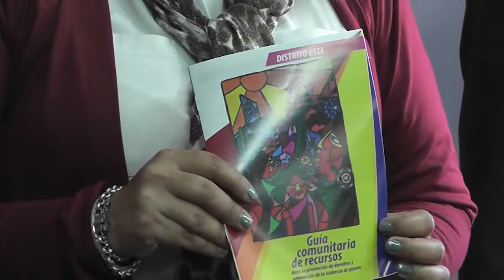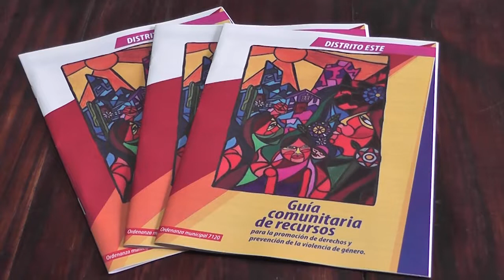Presentación de la nueva Guía de Recursos de Atención a Mujeres Víctimas de Violencia de Género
En instalaciones del Concejo Deliberante, se hizo la presentación de la Guía de Recursos de Atención a Mujeres Víctimas de Violencia de Género (GAVG), correspondiente al Distrito Este de la ciudad de San Salvador de Jujuy.

La misma tiene como objetivo promover la prevención de la violencia de género, a través de la información de las medidas de acción, herramientas y recursos que se encuentran a disposición en cada uno de los barrios del distrito.